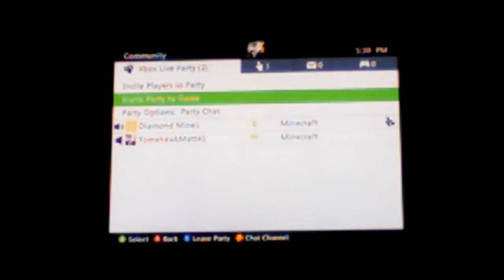Minecraft xbox: Funland's Purpose (21)